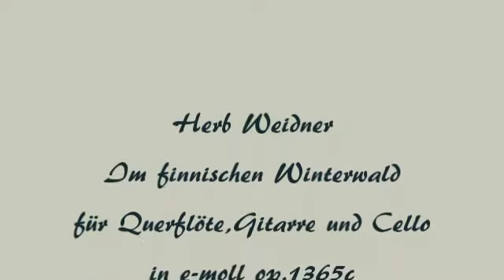Herb Weidner Finlandia Woods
In the snowy woods of Finland. Music for Silver Flute and Guitar in e-minor op.1365c. Painting by Pekka Halonen